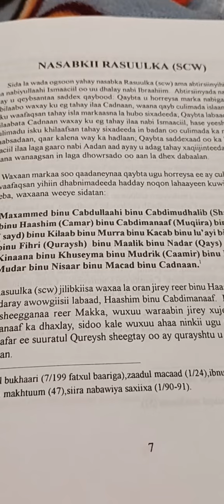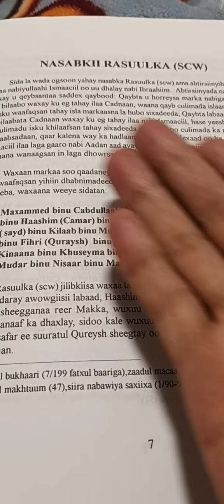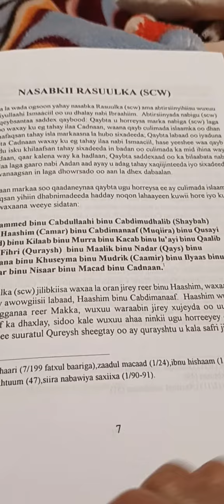SIIRADA NABIGA (SCW)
Maxamed Binu Cabdilaahi, Binu Cabdimudhalib,